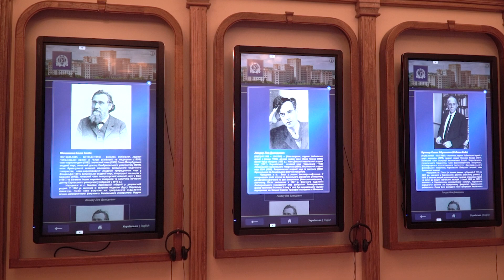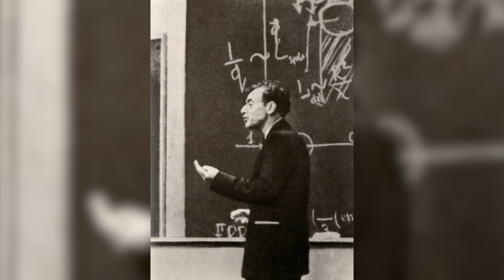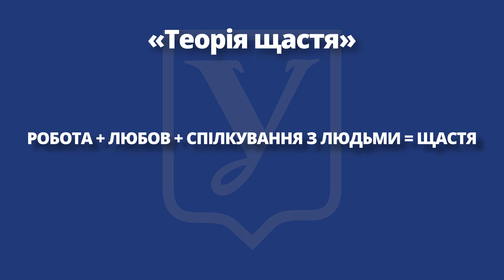Історія Каразінського університету | Лев Ландау. Випуск 6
До дня народження цієї особливої людини ми підготували наступний випуск ІсторіяКаразінського 🙌

22 січня 1908 року народився Лев Ландау.

Лауреат Нобелівської премії з фізики та професор Харківського університету — за чотири хвилини ми спробували розповісти про його життя та відкриття.

👀 У відео — про народження та навчання Ландау, закордонне відрядження, арешт та «Нобеля».

Це про людину, яка навчилася диференціювати в 12 років, а інтегрувати — у 13, людину, для якої у величезній «будівлі фізики» 20 століття не існувало замкнутих дверей, і яка серед усіх своїх теорій мала одну дуже цікаву, «теорію щастя».

Унікальний, цікавий, обдарований — усе це Лев Ландау ❤️